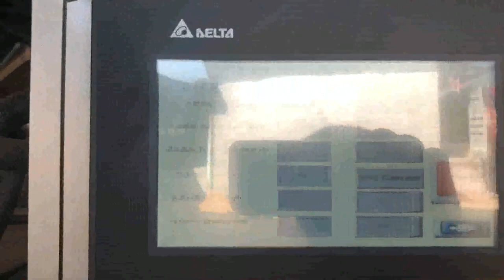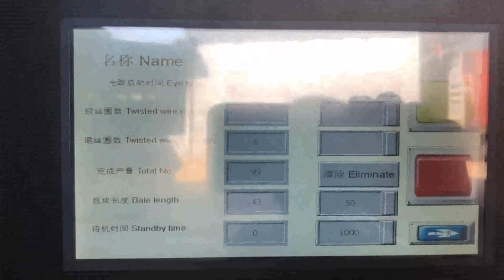how does a cardboard baler work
How Does a Cardboard Baler Work Peru, Venezuela, A cardboard baler is designed to make recycling cardboard an easy task. By transforming loose boxes into bales of crushed cardboard, the material then becomes sought after by recyclers who are always looking for quality cardboard bales. Cardboard Balers Compactors India, Vertical Baling Presses Liberia, Large vertical industrial cardboard baling press. The HSM V, Press 820 Plus is a vertical baler machine with a small footprint. The machine produces around 2, 5 cardboard bales per hour. You can load your cardboard boxes and sheets into the machine by folding down the upper half of the door. Bramidan baler B30 is a flexible hardworking machine Learn about the benefits, considerations, and how, tos of Cardboard Balers from Harmony Enterprises, a leading manufacturer of balers, compactors and recycling equipment. What is a Cardboard Baler and how does it work, Cardboard balers come in all shapes and sizes, but the way they operate is, Things To Know When Buying A Cardboard Baler Togo, Latvia, How does a baler work, add. A X10 baler baler is a machine that uses extreme force to compress loose waste material into a tight bundle, or bale. You place your loose cardboard or soft plastic waste into the baler via the filling opening. Inside the machine, a strong press plate pushes the material downwards., FAQ's Tanzania, Vertical balers Germany, Cardboard balers are basically equipment in which cardboard is fed. The press installed within the balers helps to compress the cardboard. The compressed bales are tied off before it is released. Two types of balers are largely used horizontal cardboard baler and vertical cardboard baler. Why Cardboard Balers are rising in popularity, Cardboard Baler Why do you need one Switzerland, Thailand, How Does a Cardboard Baler Work, by Sammy, Oct 2, 2017, Cardboard Baler Advice, Cardboard Recycling, 0, A cardboard baler is designed to make recycling cardboard an easy task. By transforming loose, Read More. Tips to Keep Your Baler in Prime Working Condition. B20 is a flexible baler for cardboard Montenegro, paper and soft Myanmar, Balers for Recycling Baler Use and Reference Guide, Vertical, Horizontal Specialty Balers, Balers are used to compress recyclable and waste materials into small, manageable bales. Balers are used in many industries such as manufacturing, schools, retail outlets, recycling facilities, and other businesses. Cardboard Baler Advice Archives Chile, Cardboard Balers Hungary, Operating Principles of Pyrometers. The pyrometer device measures surface object temperatures without making contact with the object. Objects can emit thermal radiation. The pyrometer device picks up these waves of radiation and measures them since heat can produce proportional waves of radiation. Pyrometers have a, Balers for Recycling Luxembourg, Use and Reference Guide Turkey, Operating Principles of Pyrometers Sri Lanka, Sciencing UK,